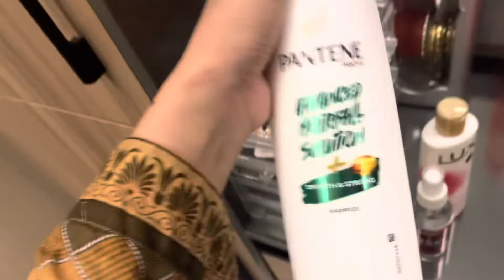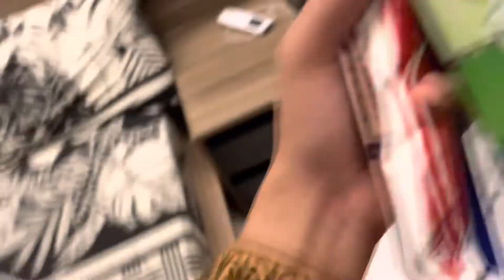Achanak Lahore ka plan ban geya | packing ki | bazar bhi jana pra